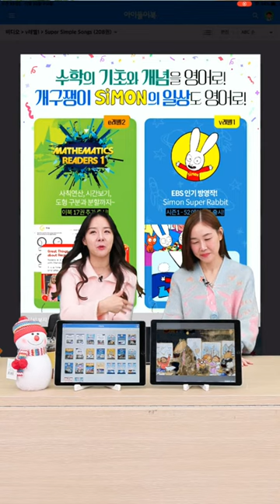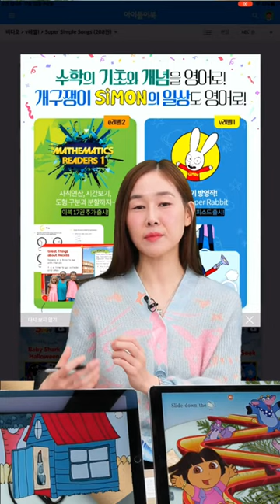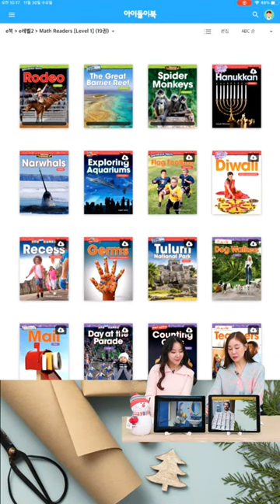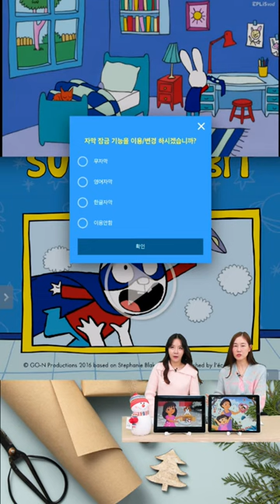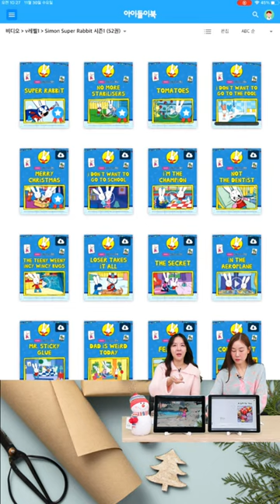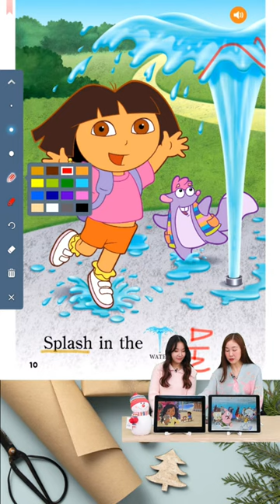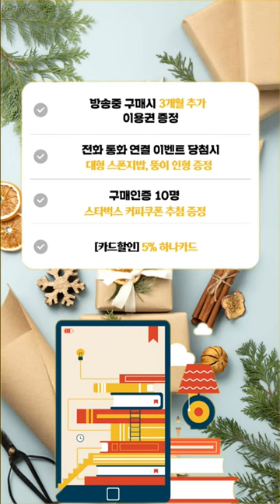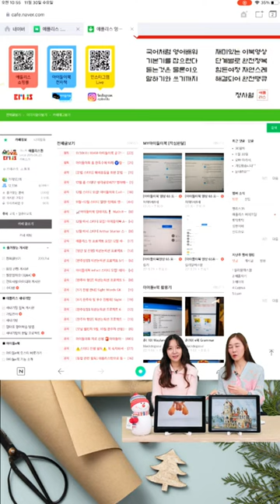[반가워요 반값전] 아이들이북 최대 53%↓ (22년 최대조건)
아이들이북
원어민이 공부하는 방법으로 아이들 영어공부 이곳에 정착하세요!~